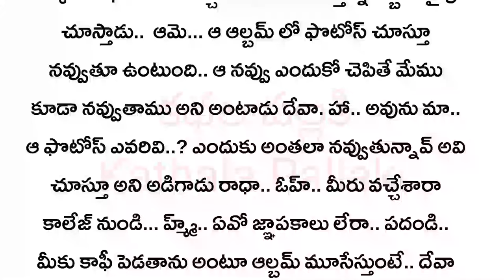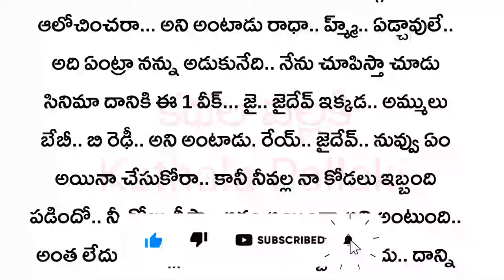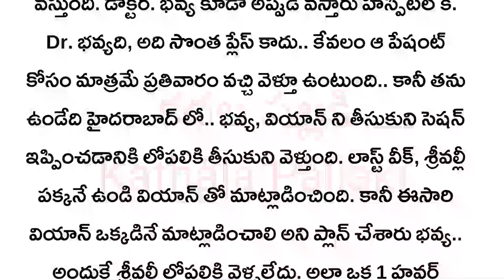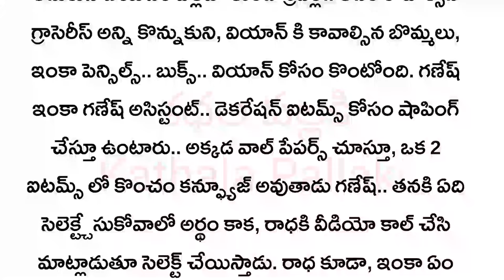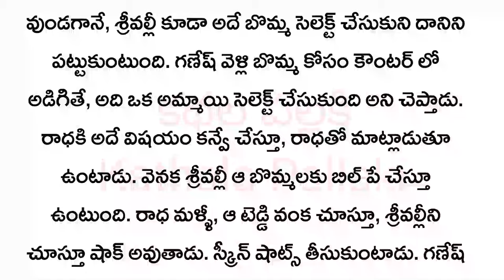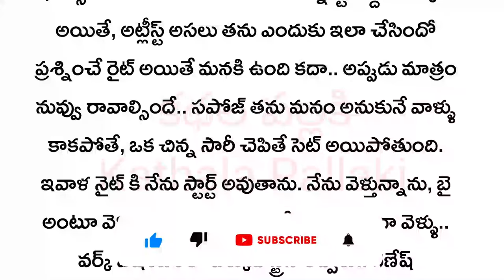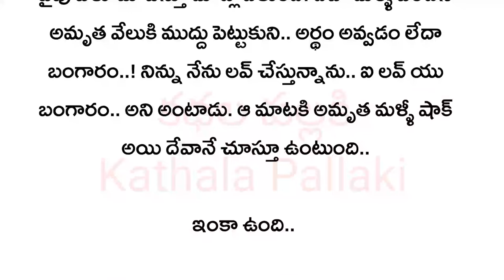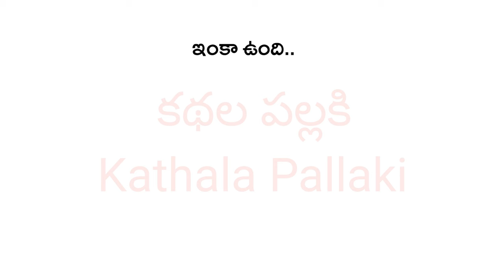ఎందుకే ఇలా Part-3|మనస్సును హత్తుకునే అద్భుతమైన కథ!HeartTouchingStoriesTelugu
ఎందుకే ఇలా Part-3|| మనస్సును హత్తుకునే అద్భుతమైన కథ! Heart Touching Stories in Telugu ‎@KathalaPallaki
telugustory
Telugu real life quotes
Telugu kathalu